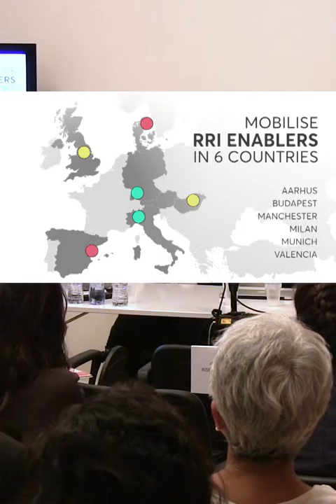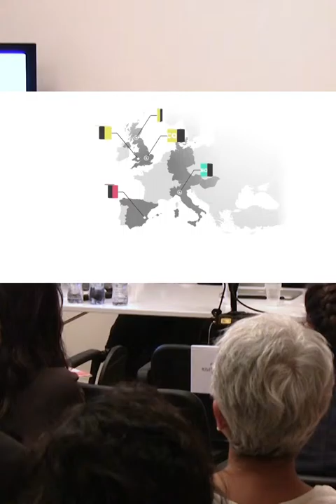SMART-map project e-book launch event #02/29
Francesco Lescai, SMART-map coordinator, Aarhus University.

L'obiettivo perseguito in 30 mesi di lavoro da SMART-map, il progetto di coordinamento e supporto alla ricerca finanziato nell'ambito di Horizon 2020, è stato portare il concetto e la pratica della Responsible Research and Innovation (RRI) nell'ambito dell'impresa in tre settori innovativi: Precision Medicine, Syntetic Biology e 3D printing applicata alla biomedicina.